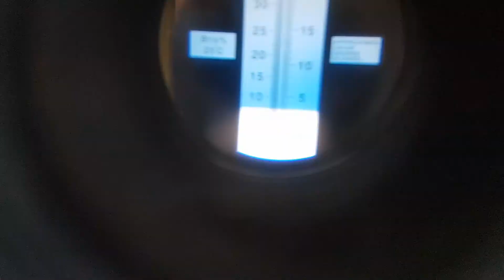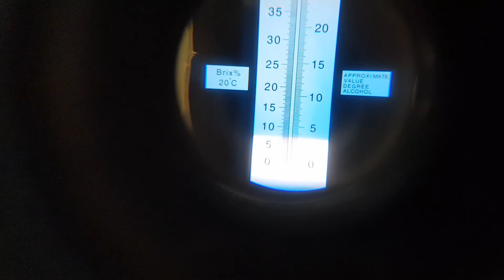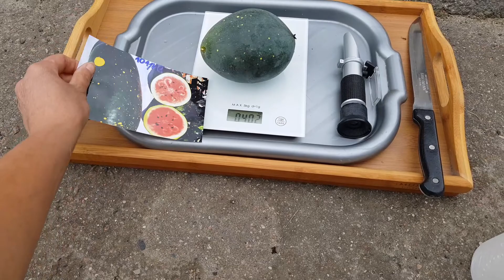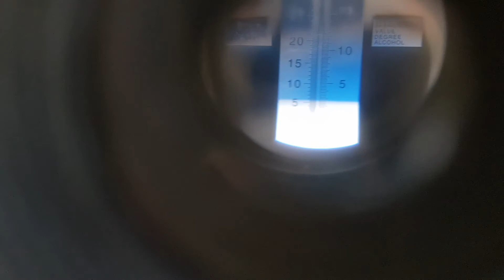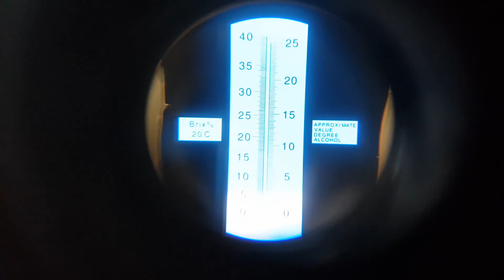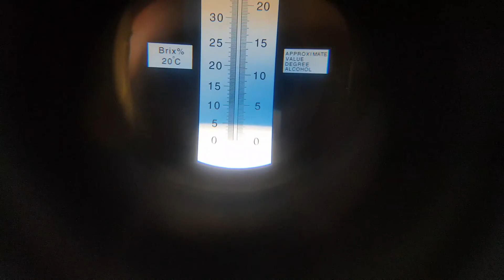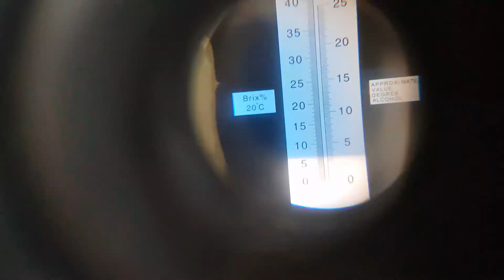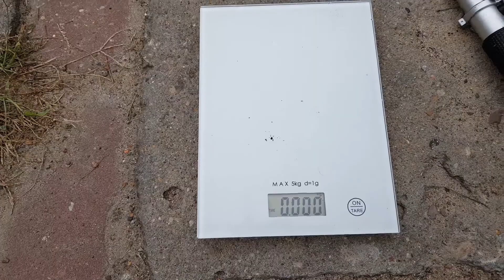🍉1 zbiór arbuzów z donic i rozkrajanie 30.VIII.2022r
Witajcie, w filmie tym są odmiany następujące:
Słodki Brylant, Moon & Stars red, Farao, Janosik polski.
Te arbuzy w donicach rosły dla nasion, nadmiar słabych sadzonek miałam więc je posadziłam do donic. Pozdrawiam.